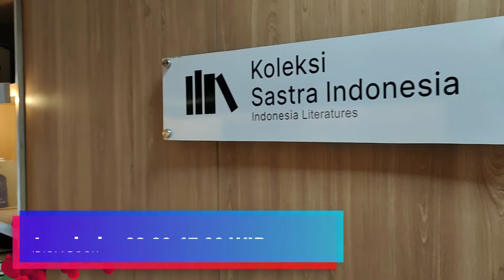CITY TRAVEL|| Perpustakaan umum TIM || Wisata healing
Perpustakaan umum  TIM || Wisata healing di Jakarta
Di City travel edisi ketiga ini, Idiom book akan bawa smart netizen untuk mengunjungi Perpustakaan Jakarta Taman Ismail Marzuki. Apa saja yang bisa kamu lakukan disini?

 Perpustakaan Jakarta Taman Ismail Marzuki. diresmikan 7 Juli 2022 oleh Gubernur Jakarta Anies Baswedan. Jam Operasional  perpustakaan  adalah buka setiap hari dari jam 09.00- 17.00 WIB
Perpustakaan TIM bisa jadi rekomendasi lo buat isi weekend buat healing!

Click on CC to get the english subtitles.